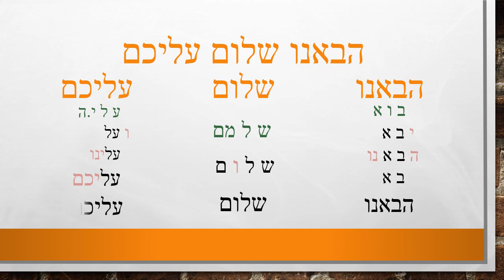accueillir le chabbat 2/18 - Nous vous avons amené la paix, hévénou chalom aléhem